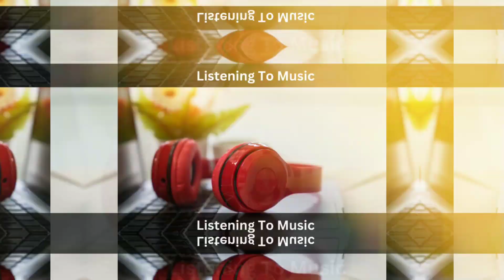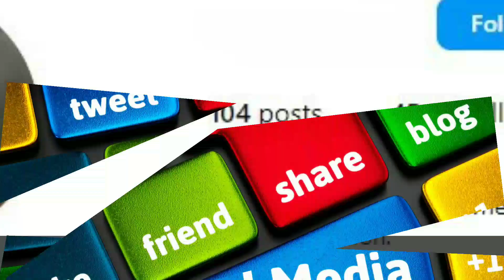Kountry Wayne Chi Chi Biography | Husband, Family, Age, Net Worth, Hobbies Amazing Social Media Fact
Chi Chi's Biography, relationship with her husband, family, net worth, age, and intriguing Social media facts.
Learn more about Chi Chi's incredible journey and her contributions to Kountry Wayne's seasons, including the latest videos and members.
Uncover the secrets of Chi Chi Biography and be amazed by her inspiring story!